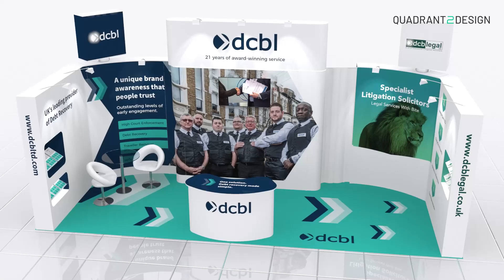Direct Collection Bailiffs Animation | Quadrant2Design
Beautiful looking trade show display, all features converge with one another to create an entirely seamless looking design. The Quadrant2Design photo-floor expands the branding onto the floor as well as the 3.3 high-level brandings. 2 x rotating headers, 2 x 4D integrated showcasing displays and a suspended branded cylindrical banner. This stand has it all!

Find out more on our website and get a free proposal animation like this one plus images free of charge and with no obligation.